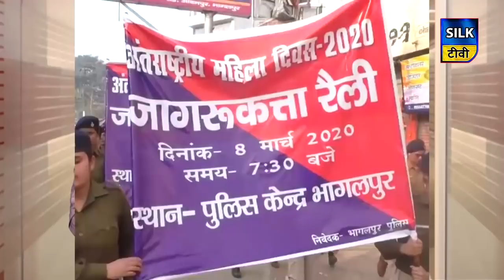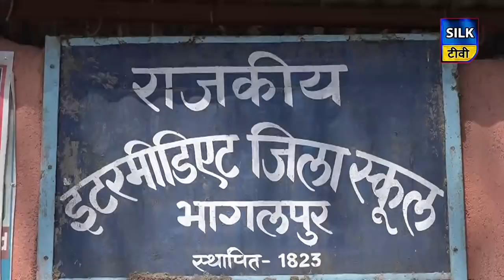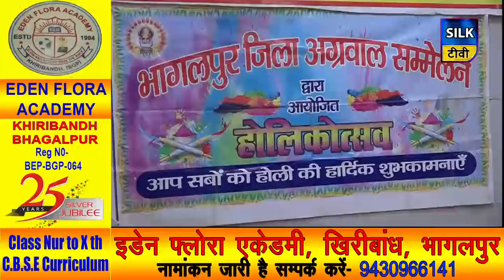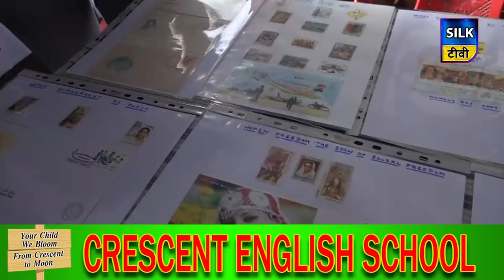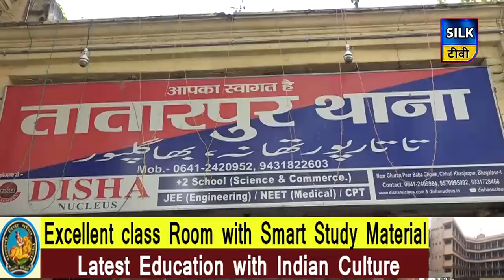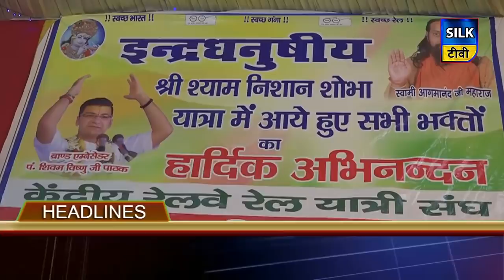SILK TV- जिले की खबरें एक साथ | 08 MARCH 2020